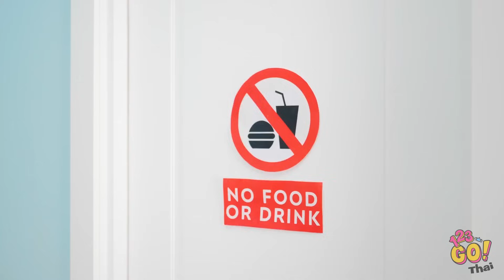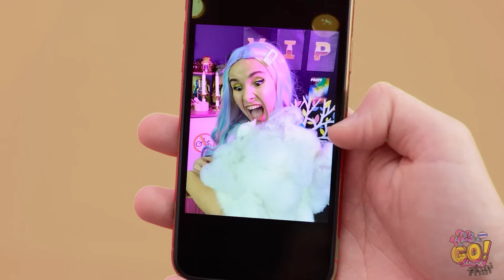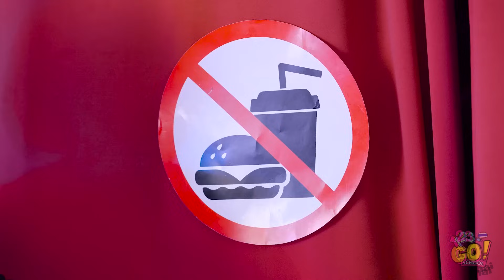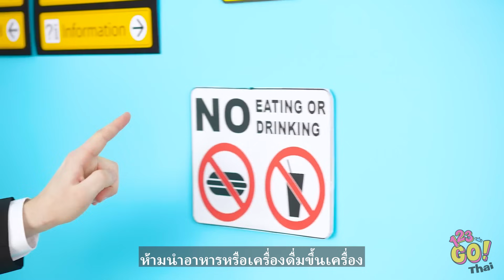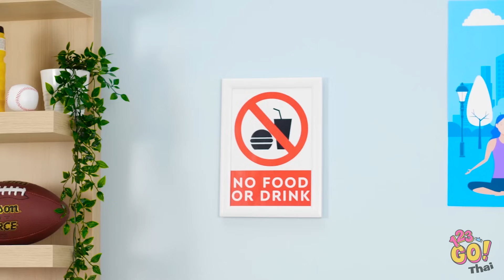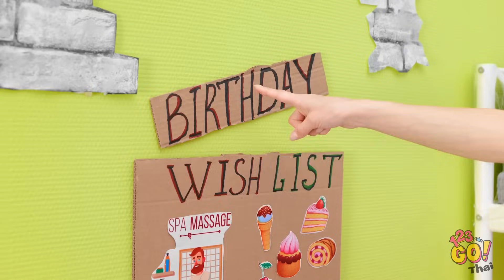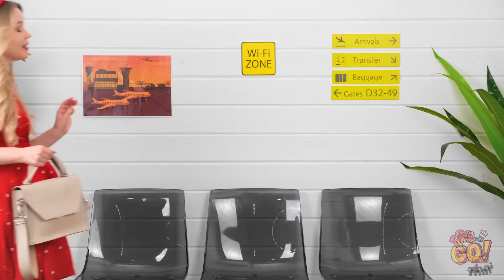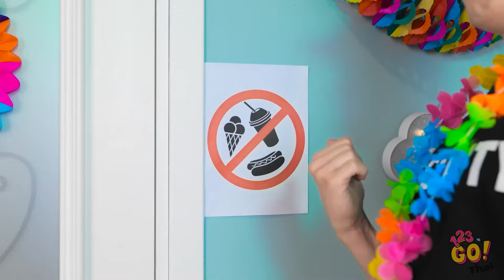OMG😱 การกินอาหารในห้องเรียน 🍭 วิธีแอบซ่อนขนมและของว่างในห้องเรียน | ไอเดียและเทคนิคเจ๋งๆ โดย 123 GO!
🍬 การแอบเอาขนมและของว่างเข้าห้องเรียนจะง่ายกว่าเดิมด้วยเทคนิคและไอเดียดี ๆ จากเรา !

มาสำรวจและสร้างสรรค์วิธีการกินขนมของคุณโดยไม่ให้มีใครรู้ พร้อมกับเรียนรู้ศิลปะในการแอบซ่อนขนมด้วยเคล็ดลับสุดเจ๋งของเรา ! อย่าลืมกดไลก์, subscribe, และกดกระดิ่งแจ้งเตือน เพื่อให้คุณได้อัปเดตเคล็ดลับการแอบซ่อนสิ่งต่าง ๆ และคอนเทนต์สนุก ๆ อื่น ๆ อีกมากมาย ! 🤫📚